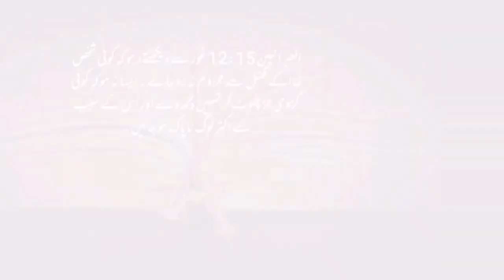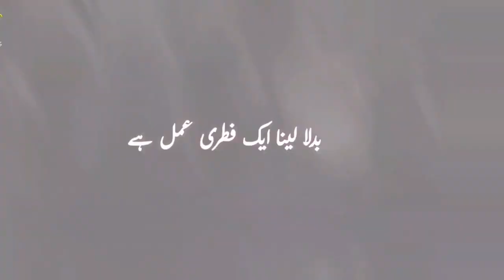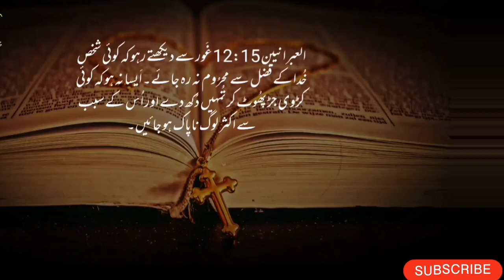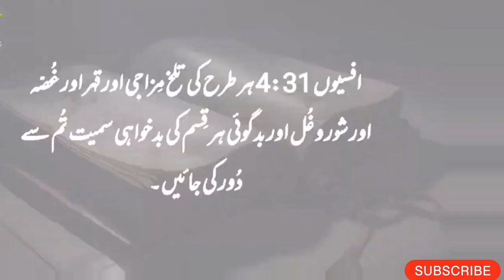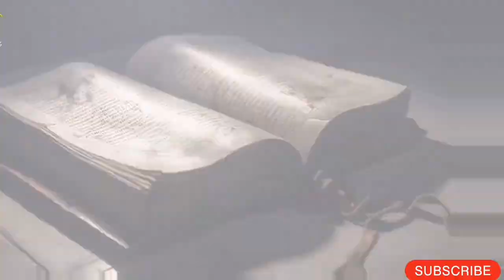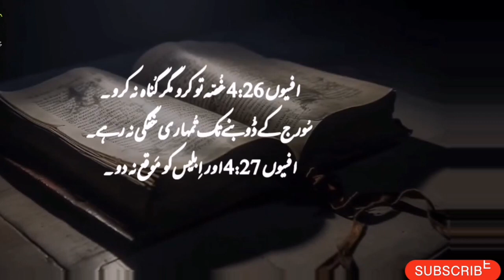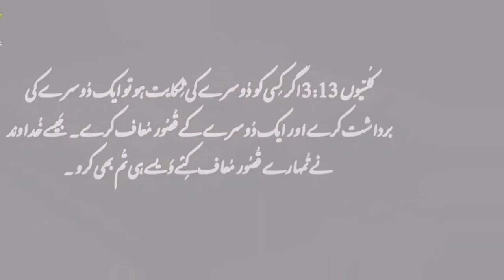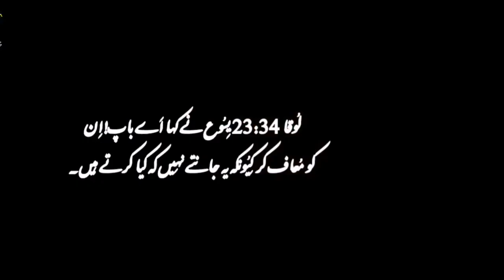3 Way to Forgive Someone |Bible in Urdu and Hindi Language.|Khuda ka kalaam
3 Ways to Forgive

User
BIBLE 3 WAY TO FORGIVE SOMEONE

The Bible teaches three main ways to forgive someone:

Forgive as God Forgives: Just as God forgives our sins, we are encouraged to forgive others without holding grudges or seeking revenge.

Forgive Seventy Times Seven: In Matthew 18:21-22, Jesus teaches that forgiveness should be limitless. This emphasizes the importance of forgiving others repeatedly, no matter how many times they hurt us.

Forgive to Be Forgiven: In the Lord's Prayer (Matthew 6:12), Jesus teaches that we should forgive others if we want to receive forgiveness from God. This highlights the interconnectedness of forgiving and being forgiven.

Remember, forgiveness can be challenging, but it can lead to healing and inner peace.